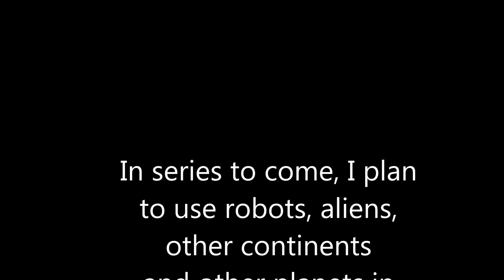Future of Europe S1 E12 "Köln Quest"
Köln becomes independent and is on a quest to fix relations in West Europe. Meanwhile, the two new nations are having trouble keeping their independence with Georgia and Persia interfering. Africa is being really funny :D

If you would like to leave a suggestion, please make one. I need more suggestions to keep the series interesting. Please leave a suggestion for a song to use and I might use it because I need music for future videos!